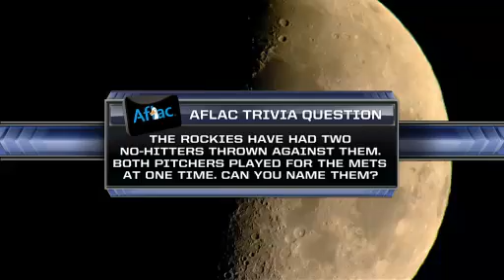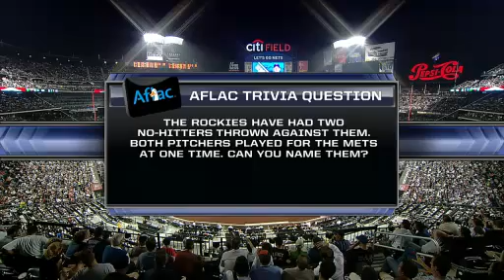COL AT NYN - July 28, 2009